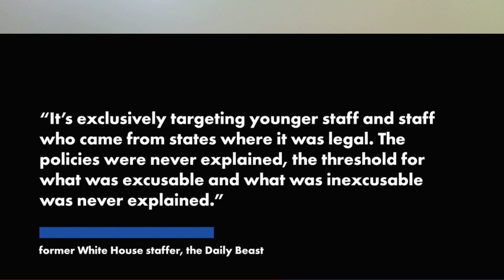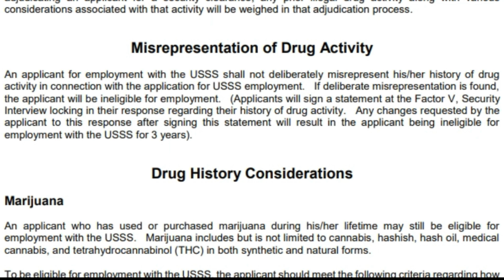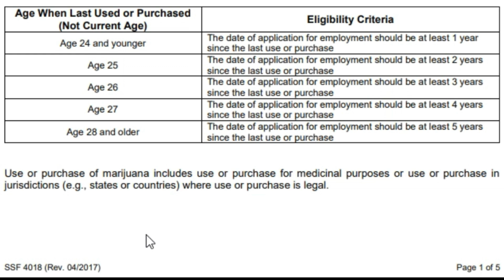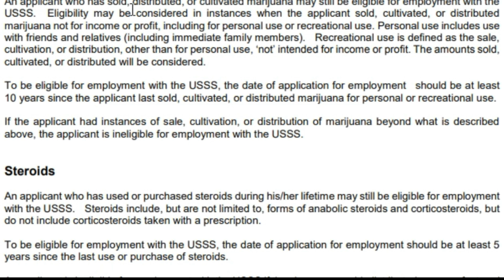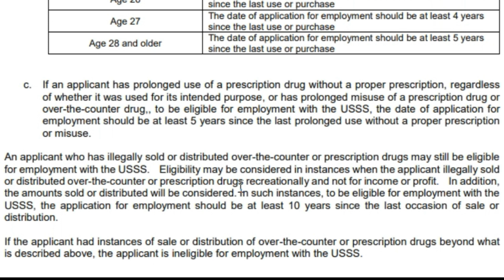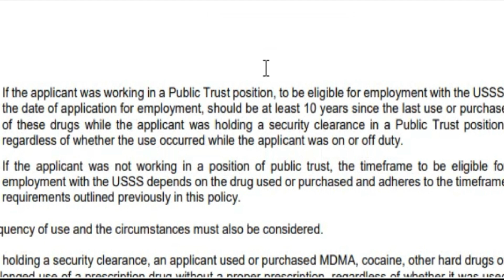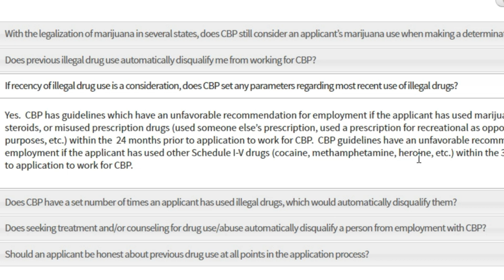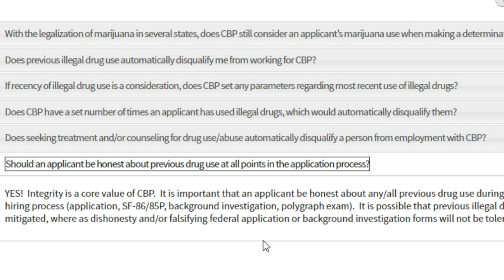Prior Drug Usage and Law Enforcement Applicants: What Will Disqualify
This short video focuses on the various standards currently un use by the federal law enforcement agencies with regard to prior drug use by applicants.  These standards vary from strict (FBI) to more lenient.  The video also provides the rationale as to why LEOs at all levels always need to remain alert and physically fit.